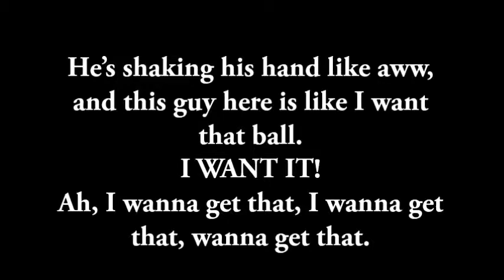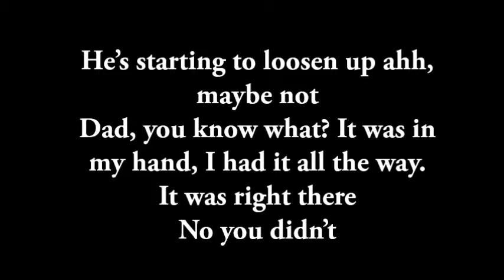Pouting kid gets second chance at foul ball with script